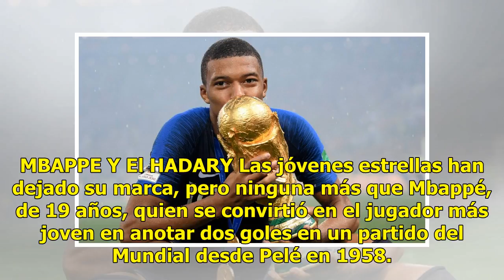De joven Mbappé a veterano arquero, hay récords en Mundial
AP | 15 Julio 2018 | 17:19 Las actuaciones destacadas de Kylian Mbappé, los 12 autogoles y muy pocas tarjetas rojas, pese a todas las situaciones en que Neymar fingió que le cometían una falta. A continuación, un vistazo a los récords igualados y rotos durante el Mundial en Rusia, y lo que esas marc...